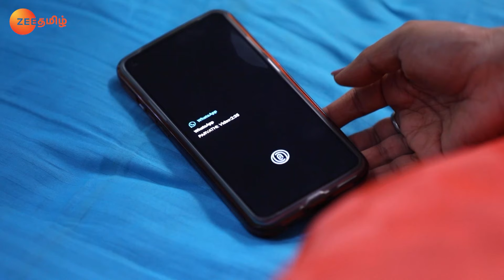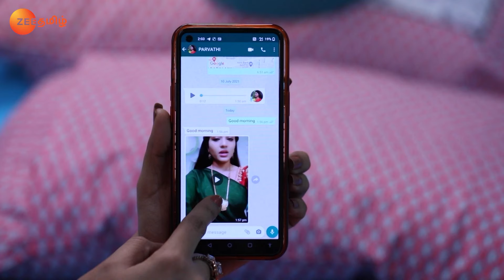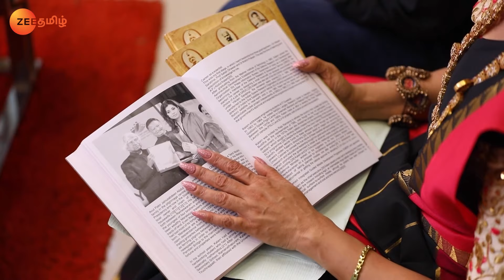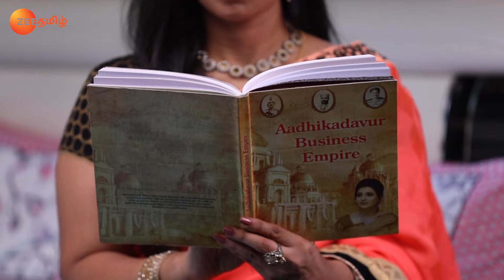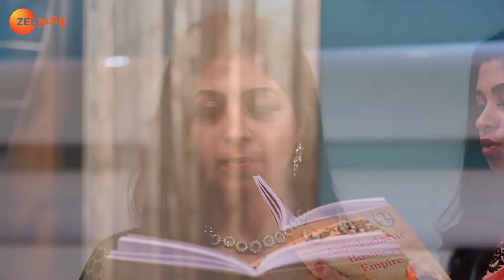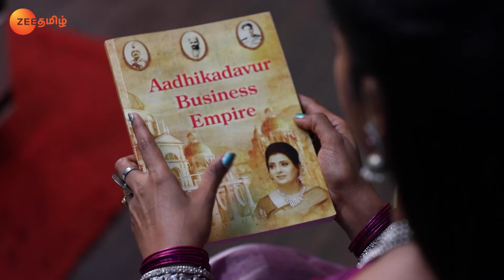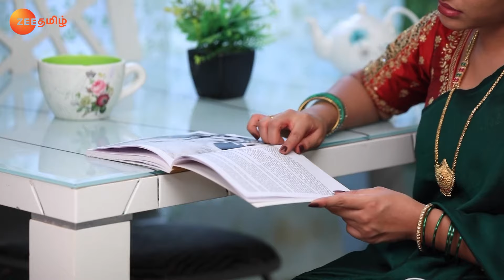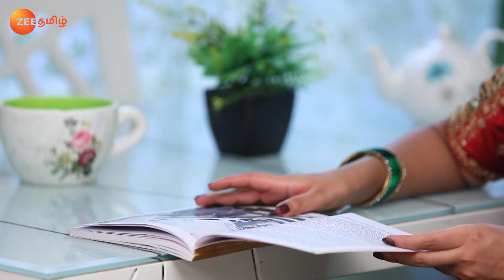ராசாத்தி சொன்ன பலே ஐடியா... ஆனா டைம் வேணுமா?| செம்பருத்தி | Sembaruthi | Zee Tamil | Ep. 1083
Aishwarya ignores Parvathy's advice. Akhila hands over a book to Parvathy and Aishwarya to prepare for the interview. Rasathi's plan helps Parvathy learn about the history of the Adikadavoor family.